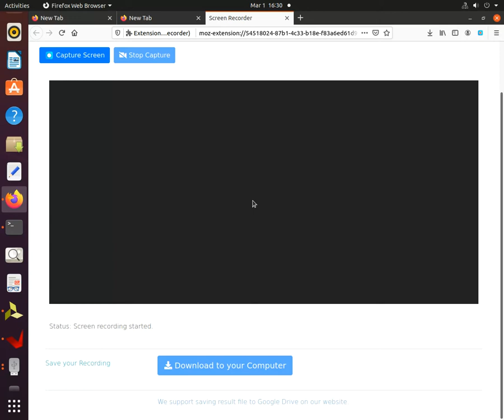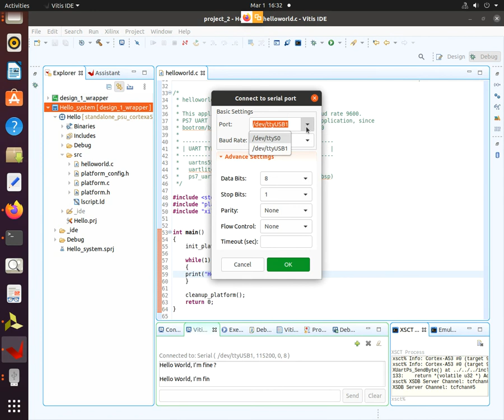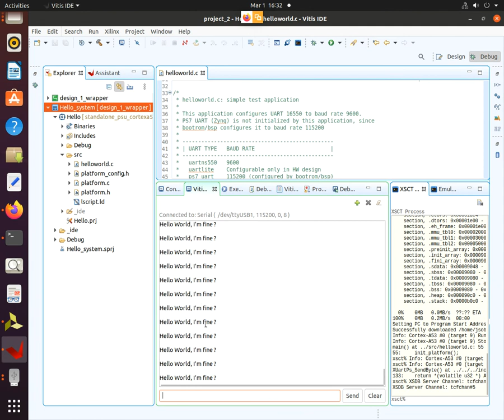FPGA Boot with SD Card Vitis - Ultra96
This video shows how to boot an FPGA from an SD Card. You just have to go through the FSBL. On Ultra96 you have to switch the SW3 to set up a boot with the SD Card